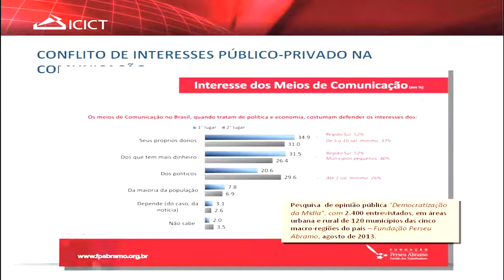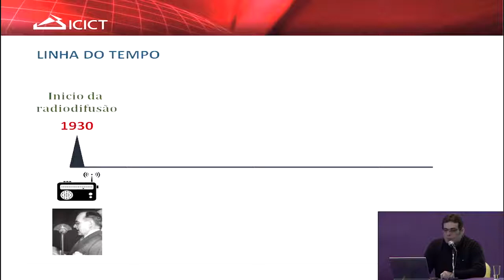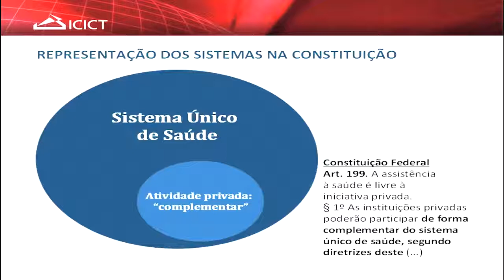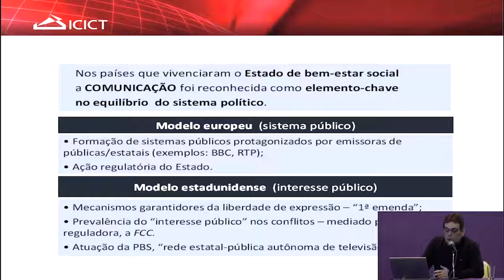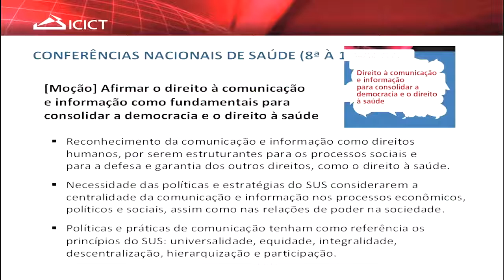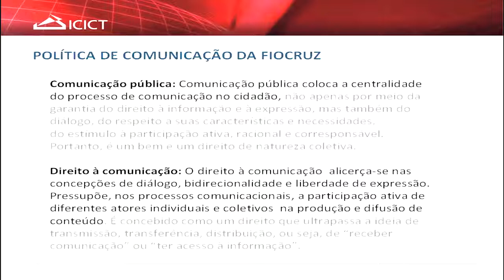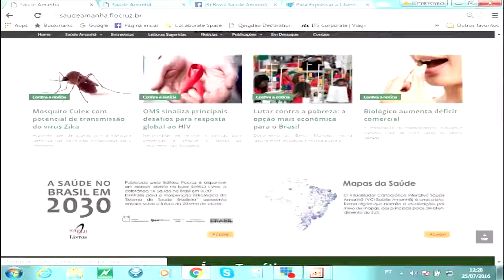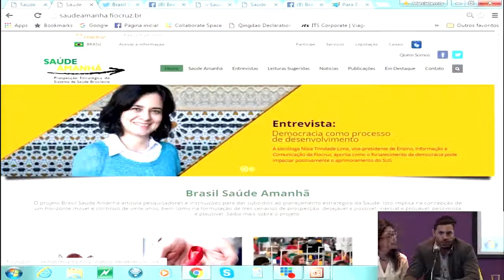Seminário Comunicação Pública Construção e Impasses PARTE 01